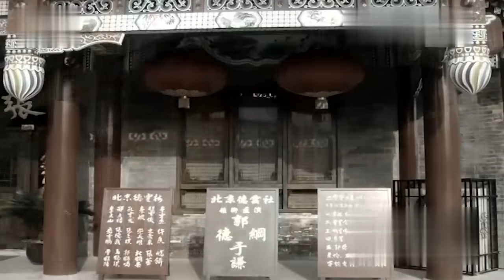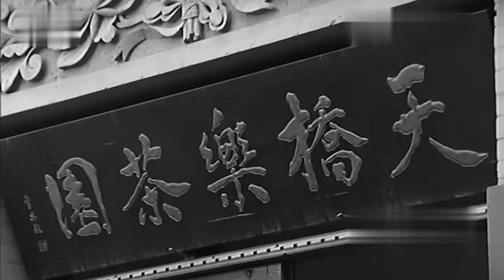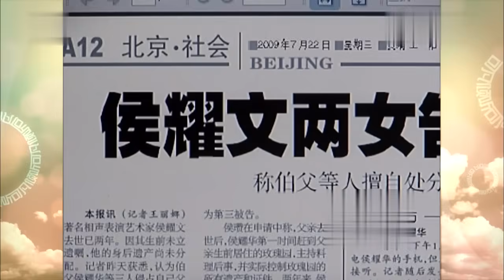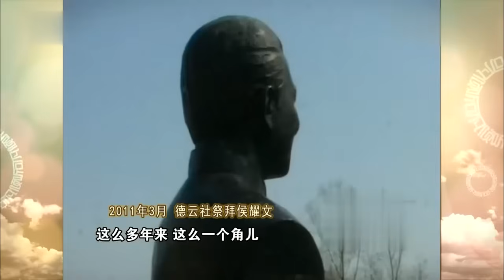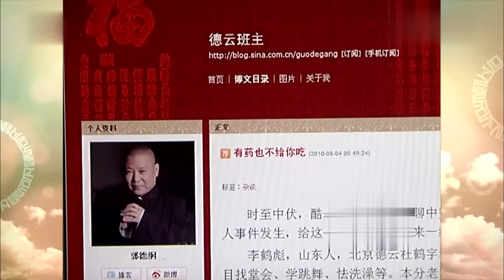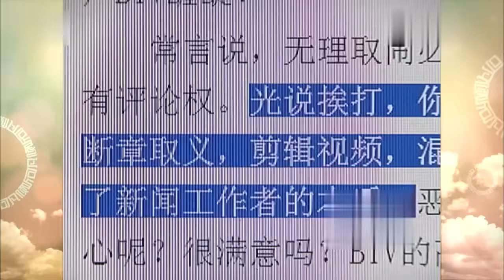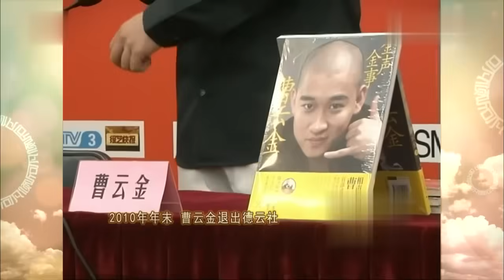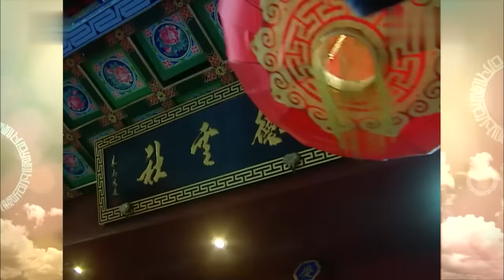郭德纲于谦同台!采访就和说相声一样,一旁曹可凡乐疯了【明星面对面】郭德纲